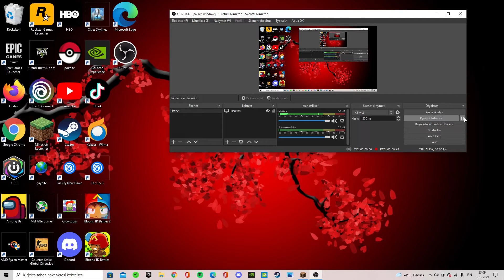MInecraft survival jakso 7 SEIKKAILLAAN (LUMIBIOMI, TAIKA ja JUNGLE)=